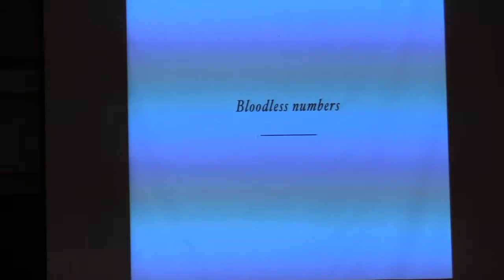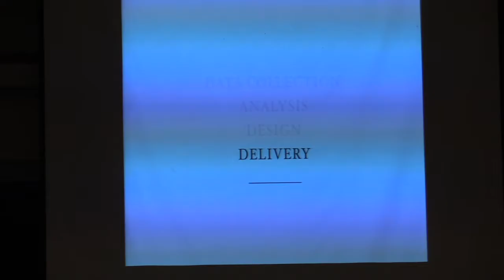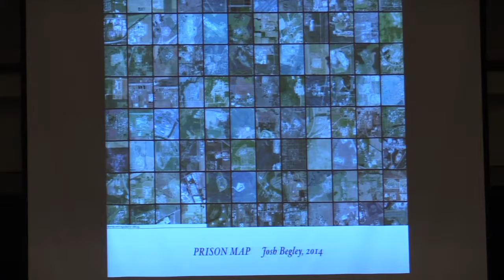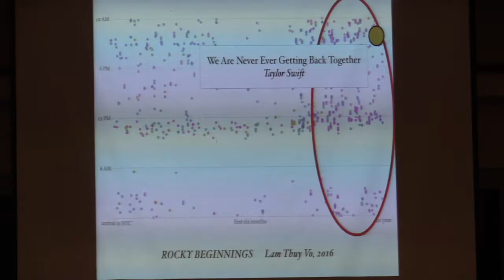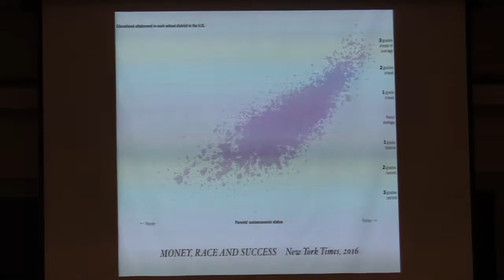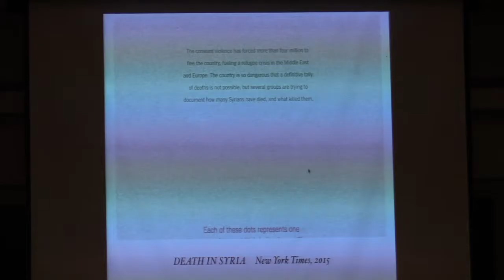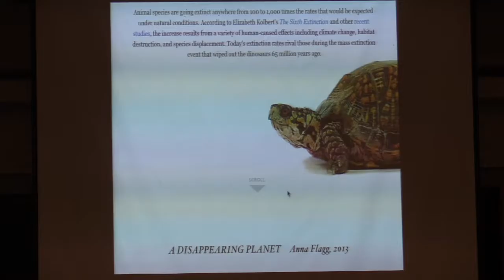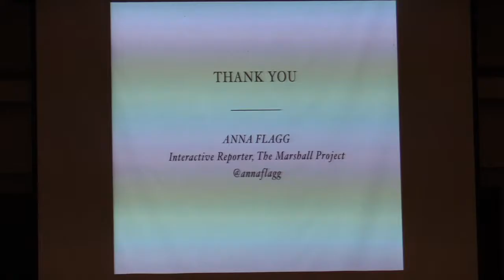October 5, 2016: Sagan National Colloquium - Anna Flagg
October 5, 2016 at 7 p.m.